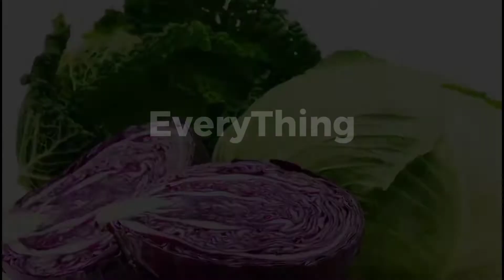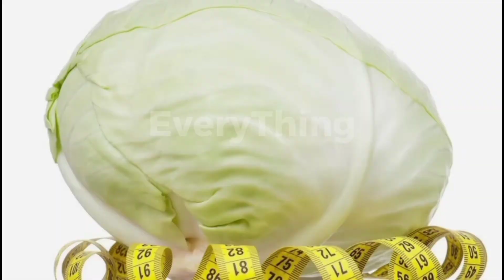Cabbage Supports Heart Health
In this video, we explore the various advantages that cabbage offers for our health. We discuss how cabbage boosts immunity, promotes digestion, supports heart health, fights inflammation, and assists in weight management. With expert insights and scientific information, we uncover the impressive properties of this humble vegetable and provide reasons why you should include it in your diet for overall well-being.

Some of the pictures and activities in this video are not mine, if anyone has any complaints please kindly let me know. I produced this video purpose of sharing something like quotations, knowledge, good ideas, positive thinking, and good habits that lead to improvement and experiences in the world with the people.

This content and video are credited to capcut.com